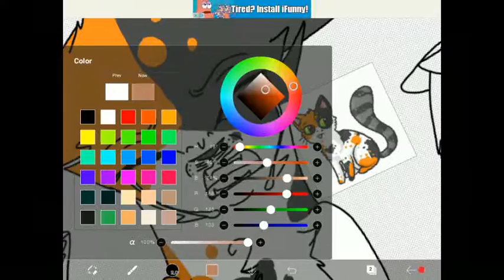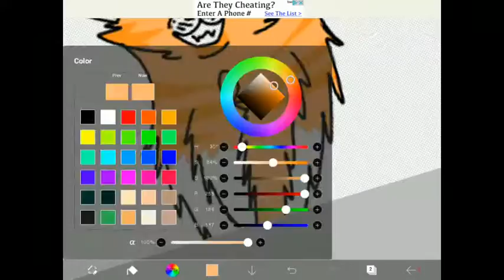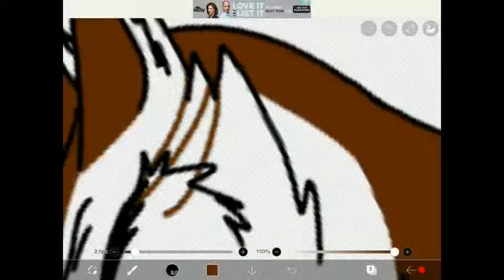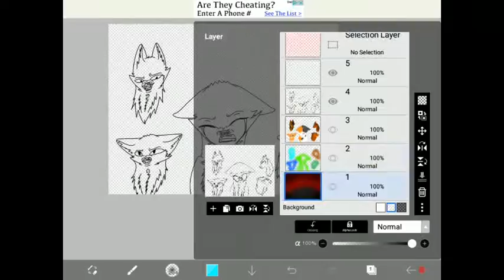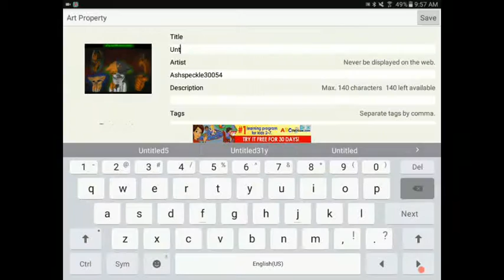Alone...(Warrior Cat Oc Speedpaint)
Hi and welcome back guys this week I have a werd one these are my oc.

Characters-
Ashspeckle  ( calico she-cat)
Mathew  ( orange tabby tom)
Swiftclaw  ( reddish-brown she-cat)
Hawkclaw  ( brownish calico tom)
Treeheart  ( dark brown tabby she-cat)

Art is mine, vidio is mine, music is not mine.

Programs used-
Speed Video